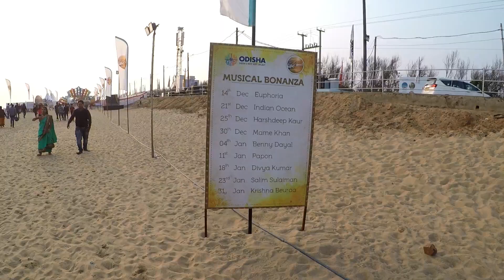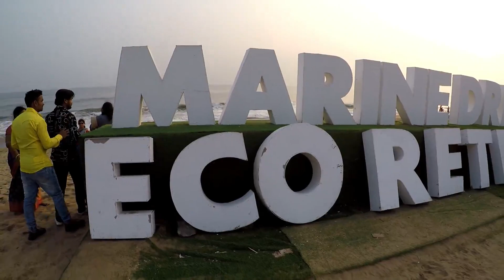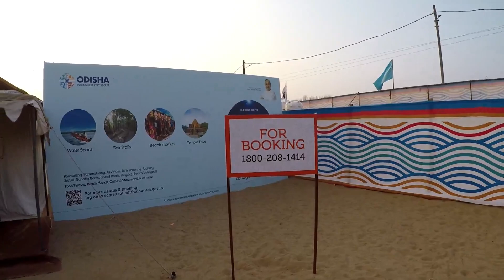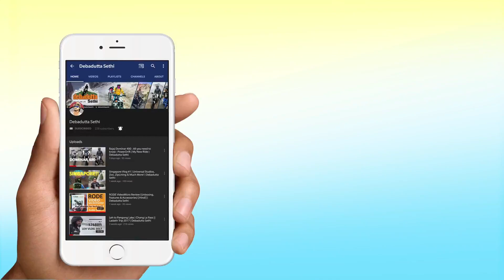Konark, Marine Drive Eco Retreat Beach Festival 2019-20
The 49-day event of Marine Drive Eco Retreat on Ramchandi beach, being organised by Odisha Tourism in a bid to boost global appeal of its key tourist destinations, will continue till January 31.
The Eco Retreat promises to be a unique experience of night stay in 50 luxury cottages with thematic ambience, hospitality of a five star hotel and a full-fledged corporate conferencing facility to accommodate 150 participants.
It offers a unique blend of premium camping facility on beach along with a host of adventure and water sport activities, nature trails and cultural evenings.
it comprises a food festival, beach market and mega evenings with cultural nights by Euphoria and Indian Ocean besides celebrity DJs and the Bollywood’s known voices like Harshdeep Kaur, Mame Khan, Benny Dayal, Papon, Divya Kumar, Salim Suleiman and Krishna Beuraa.
This beach tent in Konark offers porter, power backup, security and room service for the convenience of the guests. The property is accessible via travel hub such as Konark Local Bus Stand (6 km) and Puri Railway Station (29 km). The closest airport to this property is Konark Helipad (4.5 km) and Biju Patnaik International Airport (81.5 km). Places worth a visit include Konark Beach (3 km), Ramachandi Beach (3.5 km), Konark Sun Temple (5.5 km) and Konarak ASI museum (5.5 km). The property also has an in-house restaurant and a bar for guest convenience. What people love the most about this property is its great location and scenic beauty.Book now and enjoy services at this picture-perfect property.

COME AND FEEL THE VIVE IN PURI...